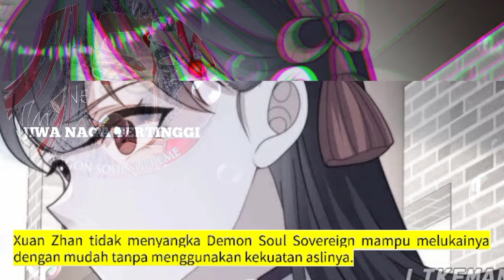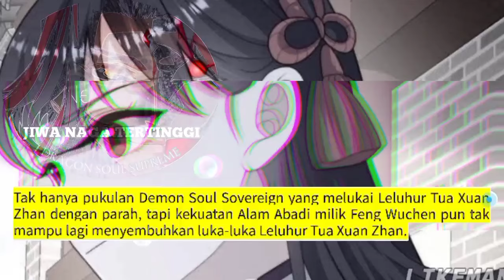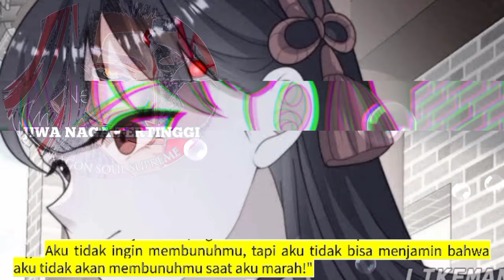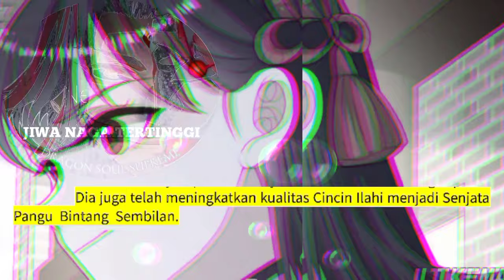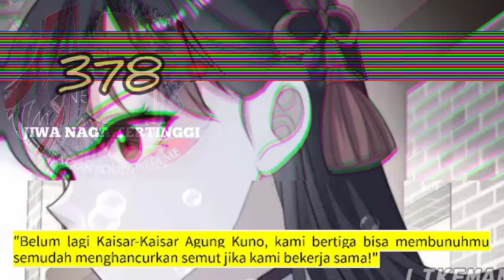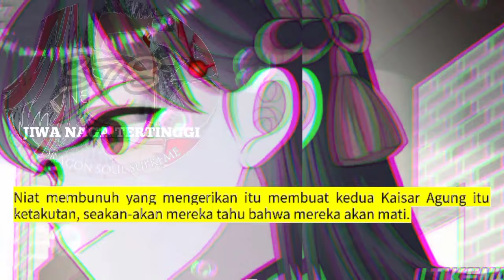Jiwa Naga Tertinggi season 378